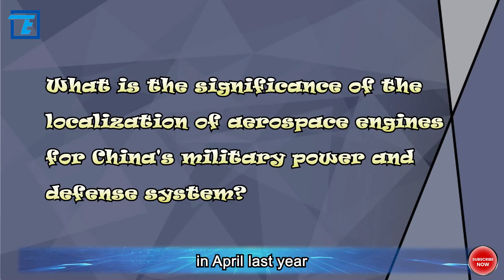What does the mass production of the domestically-produced WS-20 engine mean for China?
The mass production of China's domestically-produced WS-20 engine is about to become a reality. This not only signifies China's independence from foreign technology but also symbolizes the country's aerospace industry moving towards autonomy and strength. However, this move has also sparked much contemplation: why is China so committed to developing its own engines? What does the mass production of the domestically-produced WS-20 engine mean for China? What is the significance of the localization of aerospace engines for China's military power and defense system?

In a military report program aired by CCTV in April last year, China openly showcased a brand-new Y-20B transport aircraft. The most significant difference compared to the first batch of Y-20A in service lies in its engine. While the Y-20A was equipped with Russian engines, the Y-20B has been fitted with domestically-produced WS-20 engines, attracting the attention of the U.S. War Zone website. According to analysis from the U.S. War Zone website, the mass production of the WS-20 brings at least two significant implications: first, the Y-20 of China has rid itself of dependence on Russian engines, and second, the Y-20 will enter an unlimited production phase, meaning China can manufacture as many as needed. The potential of the Y-20 will be fully realized. Why does China insist on developing its own domestically-produced WS-20 engine, and what does its mass production mean for China? Today, the editor wants to discuss with you the importance of the localization of aerospace engines for China.

Engines have always been the most dazzling gem in the aerospace industry and a longstanding weakness in China's aerospace industry history. From early J-10s, J-11s to later mainstay fighters like J-16 and J-20, they heavily relied on Russian engines. Even China's L-15 trainer aircraft required AL-32 turbofan engines from the Ukrainian Motor Sich company.

During the Russia-Ukraine conflict, Motor Sich was destroyed, and the AL-32 engines ordered by China faced delivery difficulties. It's not just the AL-32 engines made in Ukraine; even the Russian-made D-30KP2 engines experienced temporary disruptions in supply. The D-30KP2 engines are mainly installed on the Y-20 and H-6K large aircraft. From 2009 to 2016, China ordered D-30KP22 engines from Russia five times. After receiving the orders, Russia delivered a total of 463 engines. Considering that each Y-20 is equipped with four engines and excluding the quota for H-6K, Russia's supply can only meet the production needs of about 100 Y-20s, and any more engines would be insufficient. Especially after the Russia-Ukraine conflict began, Russian military factories had to prioritize frontline battlefield needs, similar to how India's large orders of T-90s main battle tanks were first sent to the Eastern Front. Such unexpected events are uncontrollable. If you want to control your fate, you must achieve technological independence.